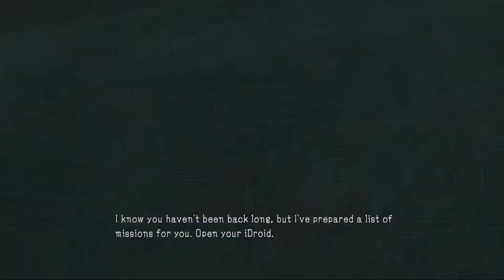MGSV TPP - Mission 3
[Eliminate the Spetsnaz detachment commander secretly involved in the scorched earth operation in Afghanistan. The target and his recon unit have occupied Shago Village and are ready to meet an assault.]
After understanding what Diamond Dogs is, Big Boss doesn't get a break and is sent out on a mission to eliminate a target.